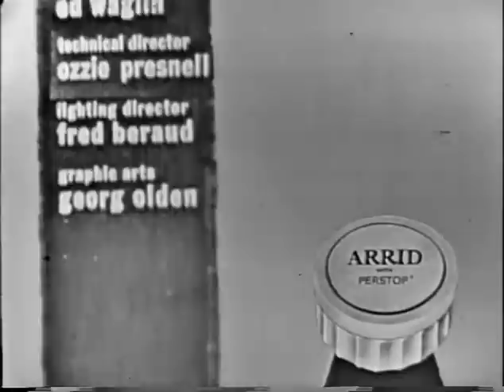To Tell the Truth - Women's yo-yo champion; PANEL: Jayne Meadows (Jul 7, 1959)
PANEL: Jayne Meadows, Don Ameche, Kitty Carlisle, Tom Poston

CONTESTANT #1: Dr. Joseph Cassius (Lieutenant, doctor & wrestler)
CONTESTANT #2: Fujiko Osakawa (Women's yo-yo champion)
CONTESTANT #3: William E. Potter (Governor of Panama Canal zone)